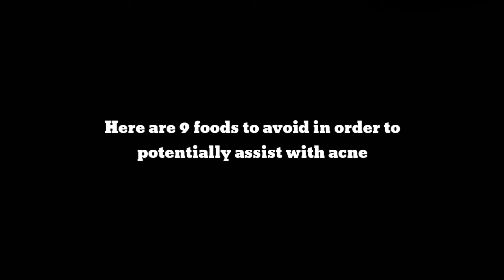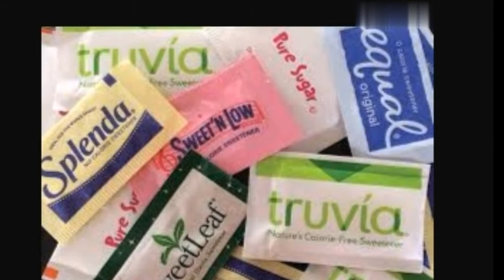9 Foods To Avoid For Acne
9 Foods To Avoid For Acne

Anti-Acne Diet
Medically reviewed by Natalie Butler, RD, LD on February 29, 2016 — Written by Erica Cirino
How diet affects the skin
Foods to help your skin
Studies
Bottom line
What is acne?
Highlights
Acne is a skin condition that causes different kinds of bumps to form on the surface of the skin. These bumps include: whiteheads, blackheads, and pimples.
Acne occurs when the skin’s pores get clogged with dead skin and oil. Acne is most common in older children and teens going through puberty, when hormones cause the body’s oil glands to produce more oil.
Several studies suggest that following a healthy diet can help prevent and treat acne. Specifically, foods rich in the following nutrients are linked to lower levels of acne: complex carbohydrates, zinc, vitamins A and E, omega-3 fatty acids, antioxidants.
Acne is a skin problem that can cause several types of bumps to form on the surface of the skin. These bumps can form anywhere on the body but are most common on the:

face
neck
back
shoulders
Acne is often triggered by hormonal changes in the body, so it’s most common in older children and teenagers going through puberty.

Acne will slowly go away without treatment, but sometimes when some starts to go away, more appears. Serious cases of acne are rarely harmful, but can cause emotional distress and can scar the skin.

Depending on its severity, you may choose no treatment, over-the-counter treatment, or prescription acne medications to deal with your acne.

What causes acne?
To understand how acne develops, it can help to understand more about the skin: The skin’s surface is covered in small holes that connect to oil glands, or sebaceous glands, beneath the skin.

These holes are called pores. The oil glands produce an oily liquid called sebum. Your oil glands send sebum up to the skin’s surface through a thin channel called a follicle.

The oil gets rid of dead skin cells by carrying them through the follicle up to the surface of the skin. A thin piece of hair also grows up through the follicle.

Acne occurs when the skin’s pores clog up with dead skin cells, excess oil, and sometimes bacteria. During puberty, hormones often cause oil glands to produce excess oil, which increases acne risks.

There are three main types of acne:

A whitehead is a pore that gets clogged and closes but sticks out of the skin. These appear as hard, whitish bumps.
A blackhead is a pore that gets clogged but stays open. These appear as tiny dark spots on the skin’s surface.
A pimple is a pore whose walls open, allowing oil, bacteria, and dead skin cells to get under the skin. These appear as red bumps that sometimes have a pus-filled white top (the body’s reaction to the bacteria).
How does diet affect the skin?
One thing that can affect your skin is diet. Certain foods raise your blood sugar more quickly than others.

When your blood sugar rises quickly, it causes the body to release a hormone called insulin. Having excess insulin in your blood can cause your oil glands to produce more oil, increasing your risks of acne.

Some foods that trigger spikes in insulin include:

pasta
white rice
white bread
sugar
Because of their insulin-producing effects, these foods are considered “high-glycemic” carbohydrates. That means they’re made of simple sugars.

Chocolate is also believed to worsen acne, but it doesn’t seem to affect all people, according to a study published in the Journal of Clinical and Aesthetic Dermatology.

Other researchers have studied the connections between a so-called “Western diet” or “standard American diet” and acne. This kind of diet is based heavily on:

high-glycemic carbohydrates
dairy
saturated fats
trans fats
According to research reported in the Journal of Clinical, Cosmetic and Investigational Dermatology, these kinds of foods stimulate the production of hormones that can cause excess oil to be created and secreted by oil glands.

They’ve also found that a Western diet is linked to greater inflammation, which can also contribute to acne problems.

What foods are believed to help your skin?
Eating low-glycemic foods made of complex carbohydrates may reduce your risk of developing acne. Complex carbohydrates are found in the following foods:

whole grains
legumes
unprocessed fruits and vegetables
Foods containing the following ingredients are also thought to be beneficial for the skin because they reduce inflammation:

the mineral zinc
vitamin A and E
chemicals called antioxidants
Some skin-friendly food choices include:

yellow and orange fruits and vegetables such as carrots, apricots, and sweet potatoes
spinach and other dark green and leafy vegetables
tomatoes
blueberries
whole-wheat bread
brown rice
quinoa
turkey
pumpkin seeds
beans, peas, and lentils
salmon, mackerel, and other kinds of fatty fish
nuts
Everyone’s body is different, and some people find that they get more acne when they eat certain foods. Under your doctor’s supervision,